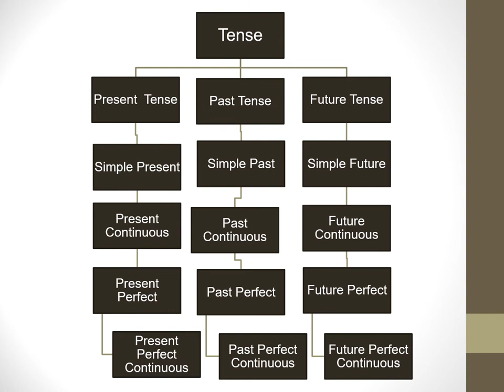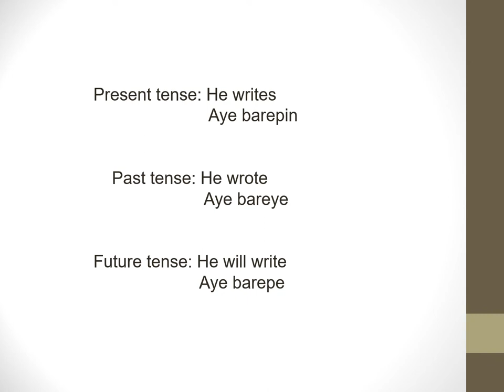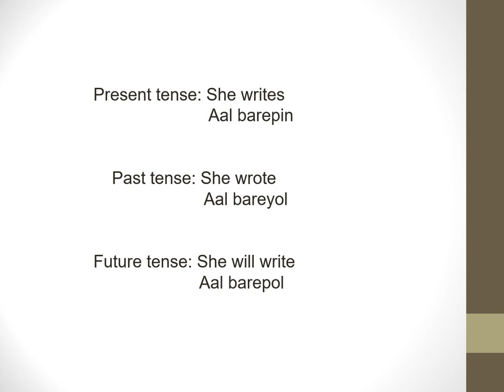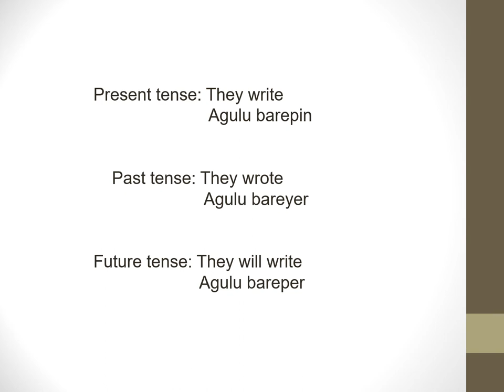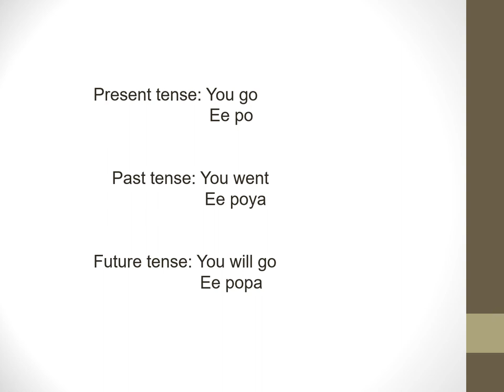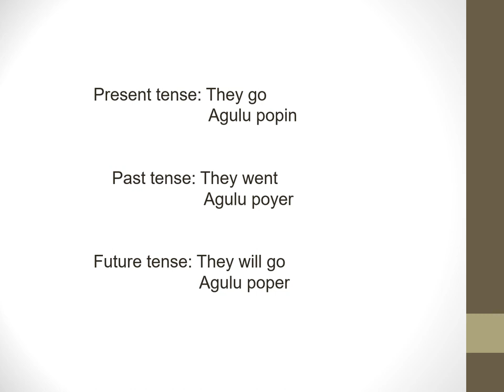Learn Tense in Tulu (Part 1)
Hello Everyone,
Learn spoken Tulu easily through English in my channel Easy Tulu Learning